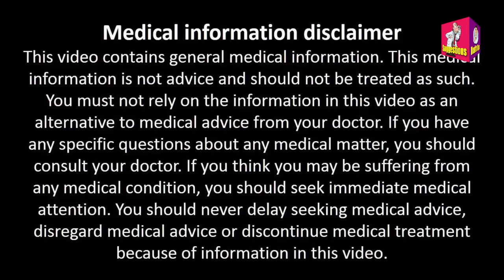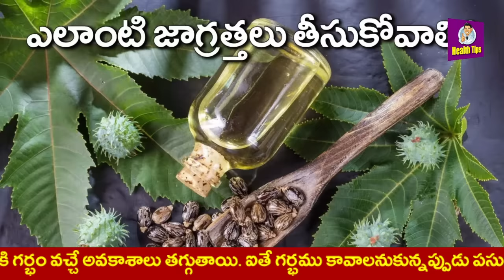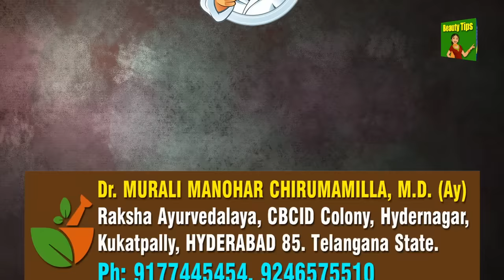ఆముదంతో అన్ని వ్యాధులూ అంతం! Great Health Benefits of Castor oil! Dr.MuraliManohar !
Raksha Ayurvedalaya
Hydernagar,
HYDERABAD.
PIN - 500 085. Telangana State
INDIA
Mobiles – 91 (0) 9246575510, 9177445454
Timings:
9.30 a.m. to 7 p.m. Sunday 8 a.m. to 2 p.m.